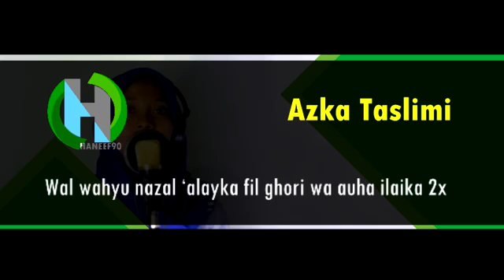Haneef La - Azka Taslimi